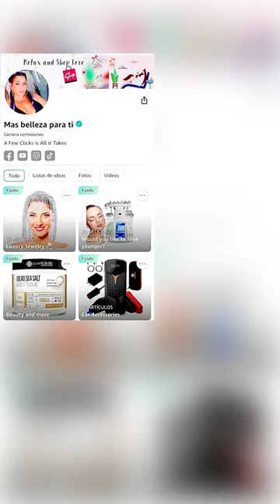Visita my Amazon Store 🌷